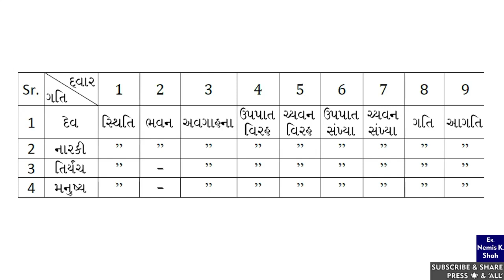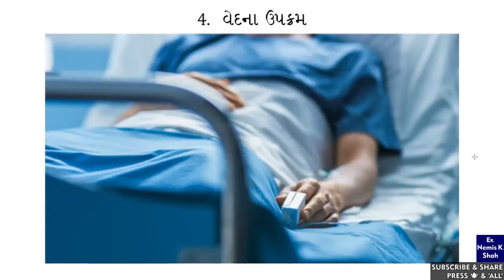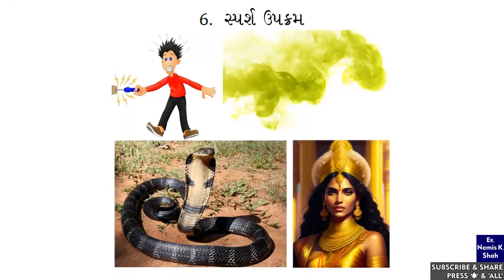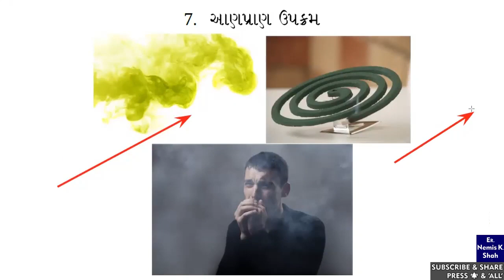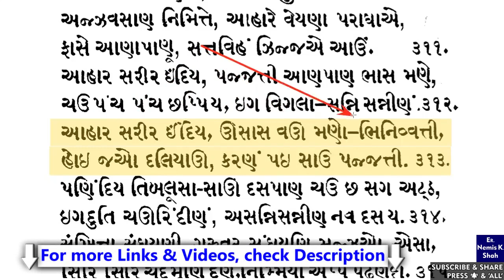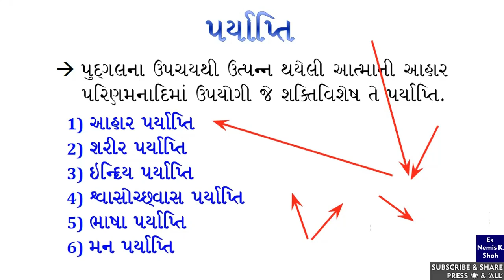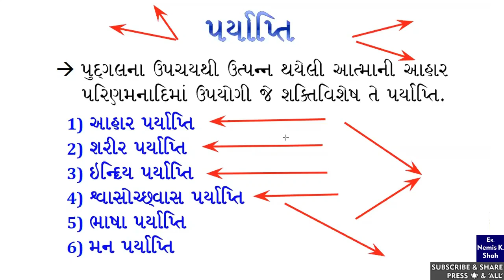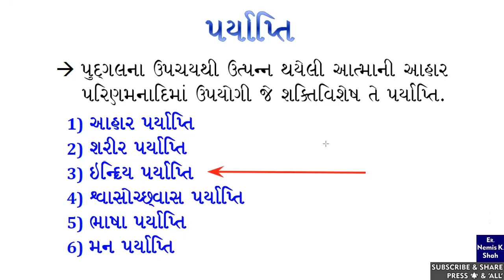Bruhat Sangrahani-131 | Aayushya Upakram - Vedna, Paraghaat, Sparsh, Aanpran | Paryapti etle? 1st 3.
7 prakar na Upakram-
4) Vedna,
5) Paraghat,
6) Sparsh,
7) Aanpran

Paryapti etle shu?
Aahar Paryapti, Sharir Paryapti, Indriya Paryapti...

Jai Jinendra !